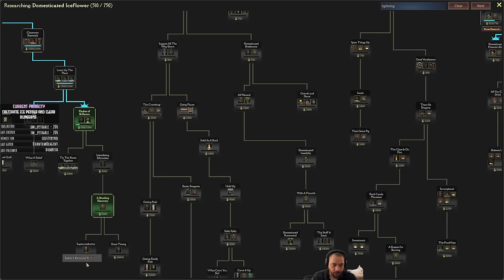Iron of the Stone Ruins - Mind Over Magic // EP9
Mind Over Magic is a game where you design, build and manage your magic school to fend off the encroaching fog and explore the dungeons below. Study lost arcana, grow exotic plants, brew potions, and raise undead servants -- only you can prepare your fragile students to harness their Mind Over Magic. The game feels like what you would get if you crossed Hogwarts with Oxygen Not Included.

» DETAILS
This series is a mix of Tutorial and Let's Play challenge run as I explain all of the core game mechanics as I play, but I am also playing on Relentless - Darkness Descends difficulty with Randomized Keywords turned on as well ( that is the hardest possible difficulty in the game ).

» LENGTH OF THE SERIES
This series is a result of me picking a game for myself to play, so there's no guarantee there will be more than one stream's worth of content ( 6 episodes ), but there may be a chance to vote for it in the future and if you don't want to miss out on those polls consider checking, or on Discord in the announcements, for community polls.

(If you want to support me directly, be included in series as characters and also influence the games I play to a greater degree)